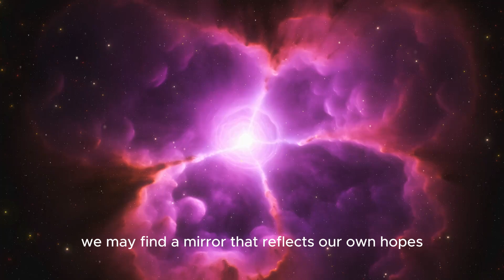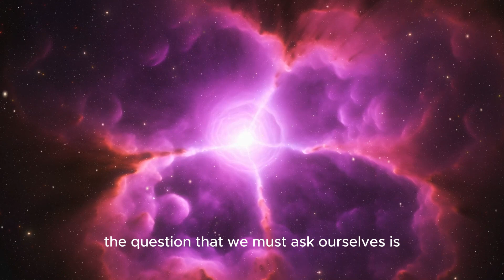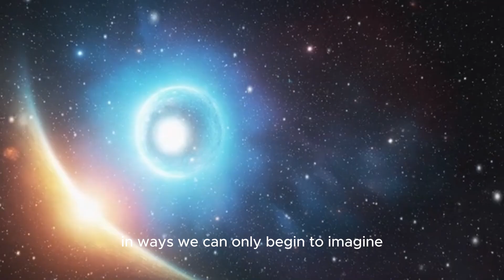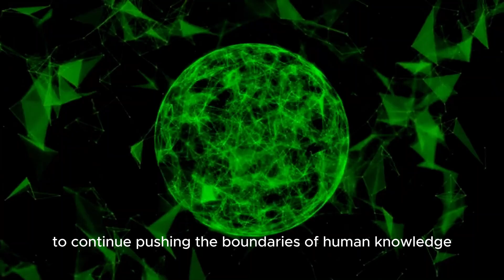James Webb Telescope Announces Clearest Image of Proxima B's Surface!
🔭👁️ Dive into the latest groundbreaking discovery from the James Webb Space Telescope as it reveals the clearest image ever captured of Proxima B's surface! Get ready to be amazed by these stunning visuals and the insights they provide into this distant exoplanet.

🔸 Highlights:

🪐 First-ever detailed image of Proxima B’s surface
🔬 Insight into the planet’s atmosphere and potential habitability
🌟 What this discovery means for the search for extraterrestrial life

🕒 Timestamps: 0:00 - Introduction 1:30 - Overview of Proxima B 3:15 - James Webb Telescope’s imaging technology 5:45 - Analysis of the new image 8:00 - Implications for the search for life 10:30 - Expert opinions and future missions

🔍 Reasons to Watch:

📸 Witness the most detailed image of Proxima B ever captured!
🌌 Discover the latest advancements in space exploration technology.
🚀 Understand the impact of this discovery on our search for life beyond Earth.